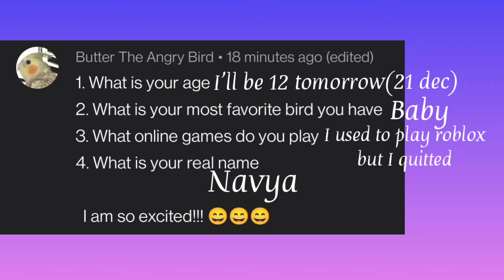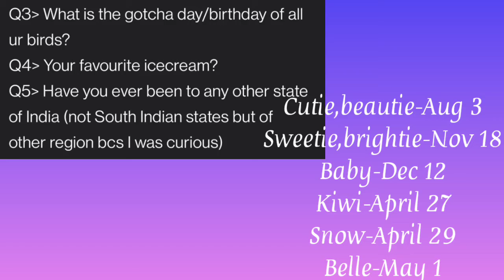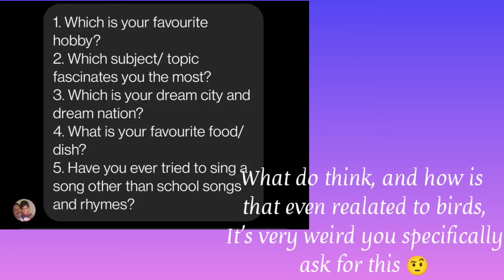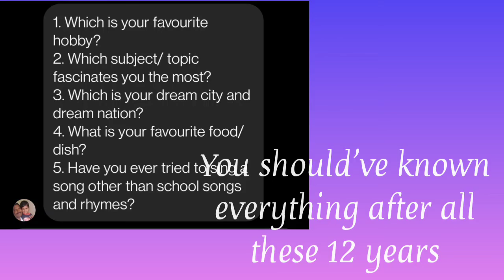Answering your questions pt.2 💜